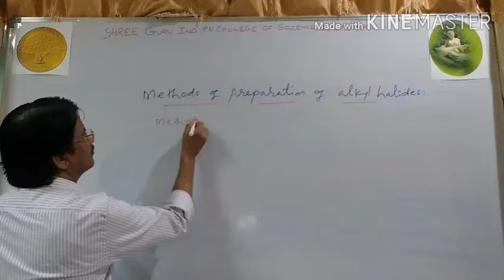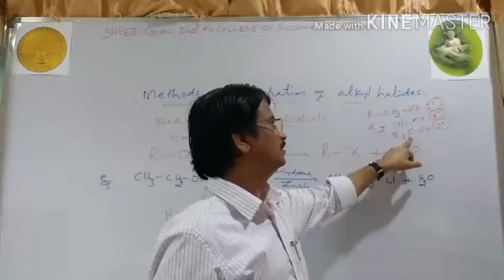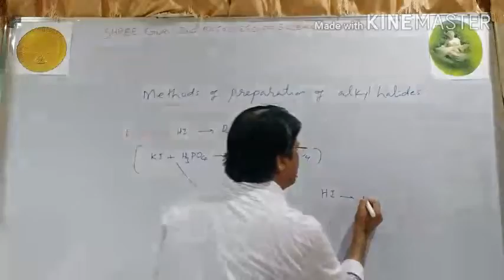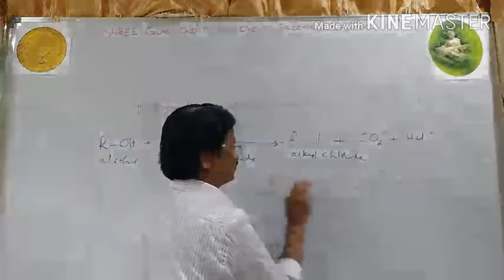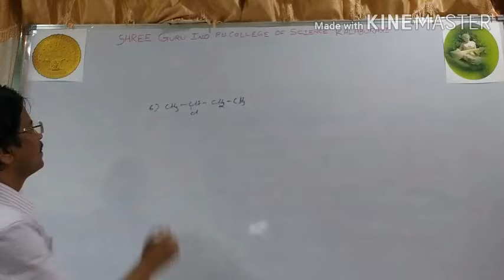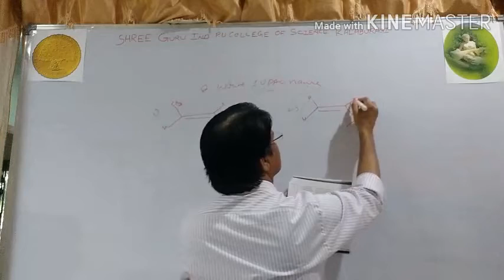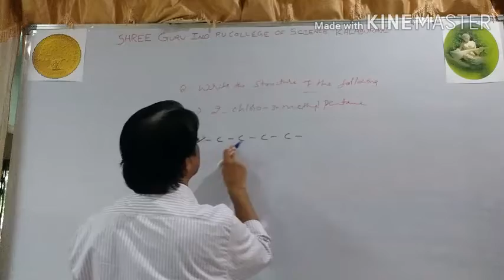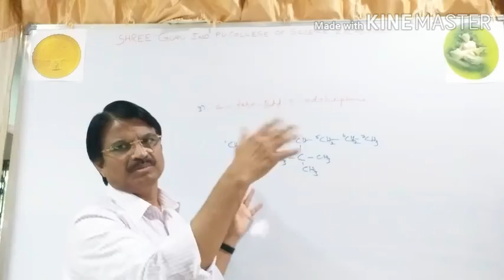LECTURE - 02 | HALOALKANES & HALOARENES | BY MATHAPATI SIR